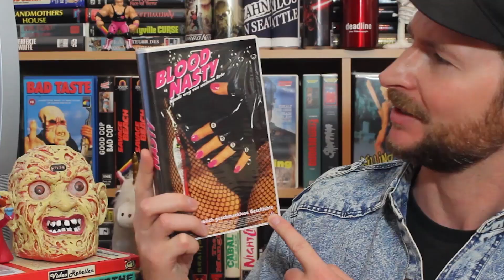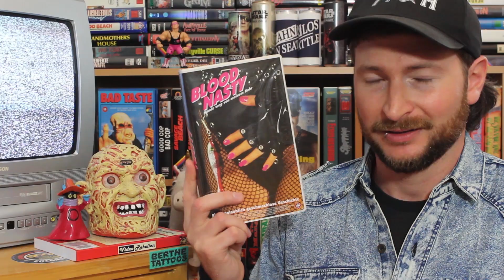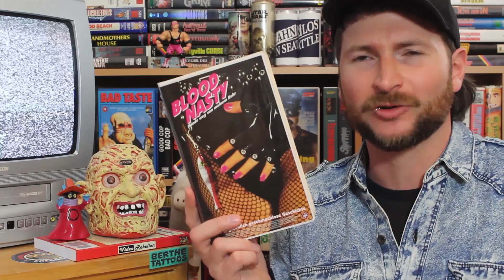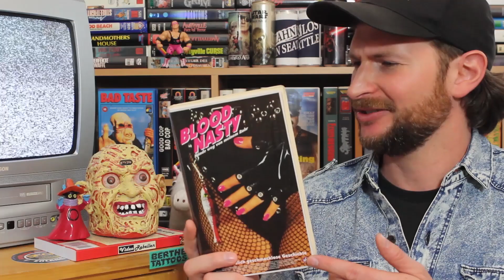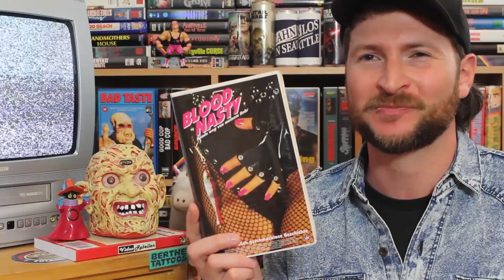Blood Nasty (1989) | Filmkritik (Re-up)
Was ist eurer Meinung nach die beste Aufspießung im Film?